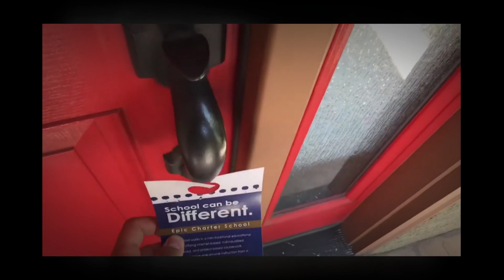Door Hangers Spokane